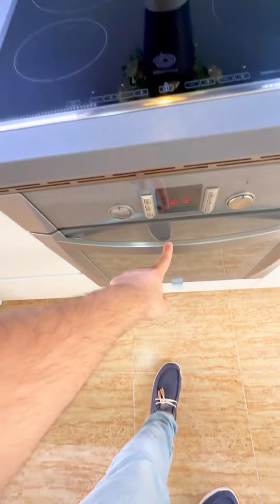Planta baja en venta en San Pedro del Pinatar. Zona Salinas y Hotel Thalasia